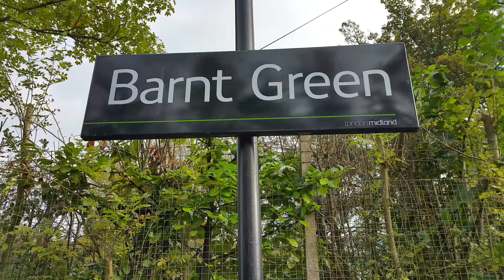Top and tail class 57 57312 Northern belle 'Solway Princess' with DRS class 57 57301 'Goliath'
Northern belle 'Solway Princess' with DRS  class 57 57301 'Goliath' pulling the northern belle rail tour through Barnt green on Sunday 15th October 2017 @ 15.16pm